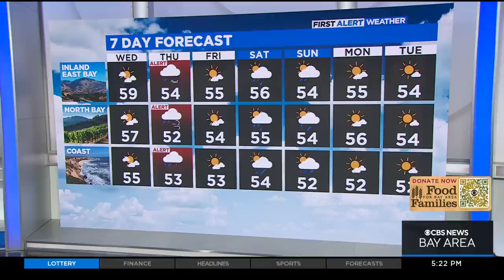Tuesday night First Alert weather forecast with Paul Heggen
After a chilly start, expect clouds to develop over the Bay Area on Wednesday. A weather system is set to arrive late Wednesday into Thursday, packing rain and strong winds. Paul Heggen has the forecast. (11/29/22)